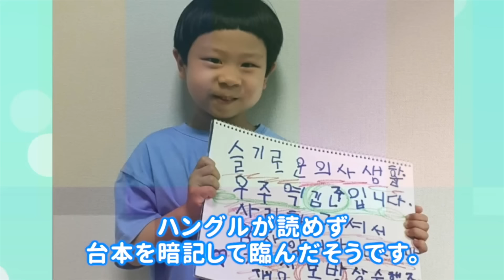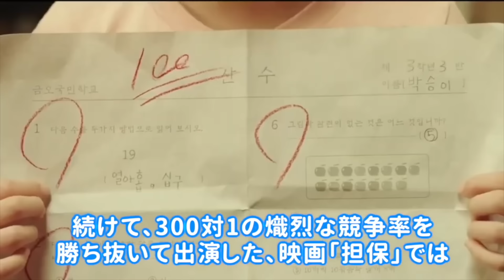🌟韓国ドラマに欠かせない、近未来の主役たち！「演技の天才」韓国子役俳優14人を紹介🌟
今日の動画では、韓国ドラマで一度は目にしたことがある、これからの活躍が期待される子役俳優たちを紹介！

🌟ハズレなく面白い！お腹を抱えるほど笑えるおすすめ韓国ドラマ13作品🌟
🌟韓国男性俳優、身長順に並べてみました🌟韓国の俳優さんは本当に背が高い！（※再編集）
🌟大ヒットドラマには必ずいる！韓国の名品助演俳優30人を一挙紹介🌟〜顔はわかるのに名前が出てこない
🌟直したのは〇〇だけ⁈ビフォーアフター韓国女優18人🌟俳優いませんか？〜